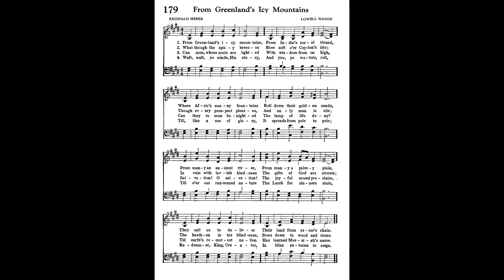179 FROM GREENLAND´S ICY MOUNTAINS